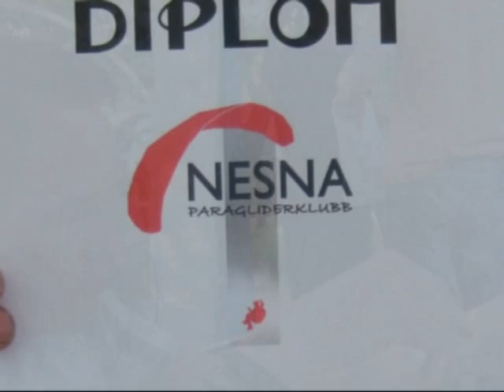Nesnatreffet 2008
Bodø Hang & Paraglider klubb var godt representert på  Nesnatreffet 2008